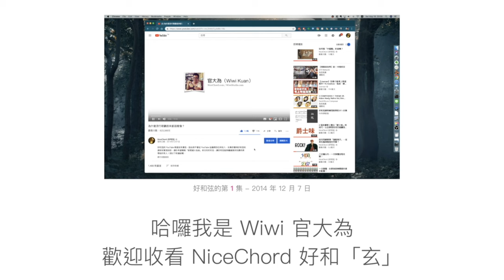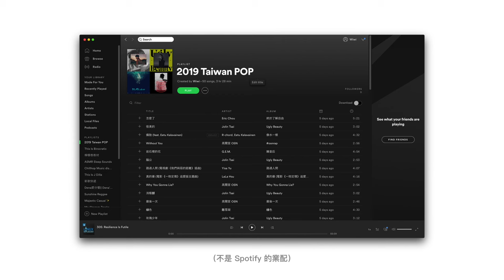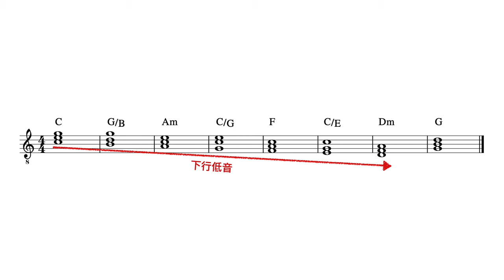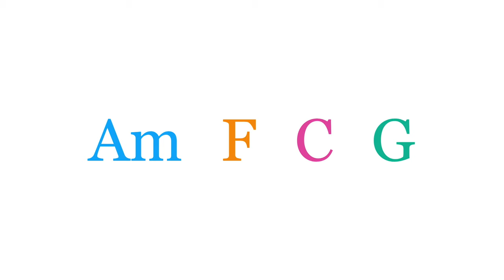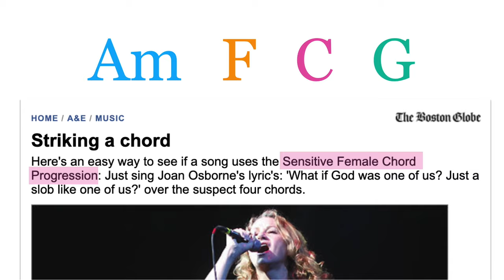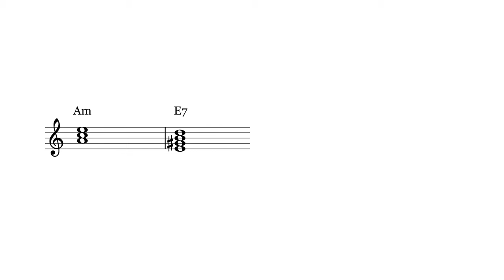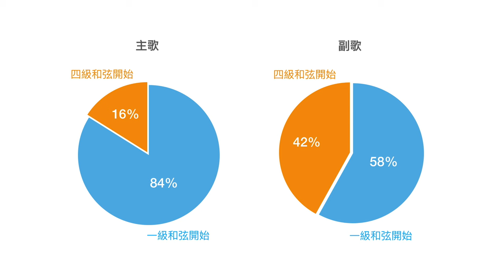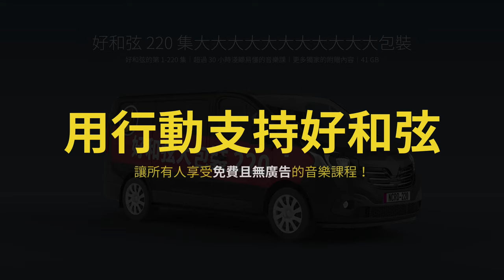原來 66% 的流行歌，都是用這 3 種和弦進行？ [2019 流行歌和弦大調查]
五年前好和弦的第一集就是「為什麼流行歌都聽起來這麼像？」，五年快要過去了，2019 年的流行歌還是都那麼像嗎？

好和弦頻道沒有開啟 YouTube 廣告，因此我不會從 YouTube 這邊得到任何收入，如果你覺得好和弦的課程有幫助到你，請你考慮購買「家庭號大包裝」來支持好和弦，讓好和弦能夠繼續提供免費的教學給所有人！到以下的連結喔：